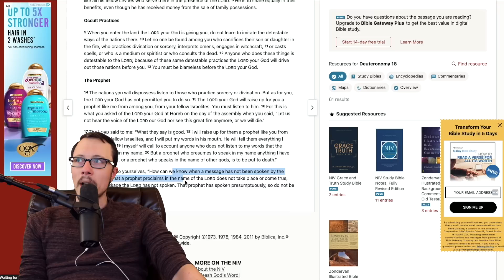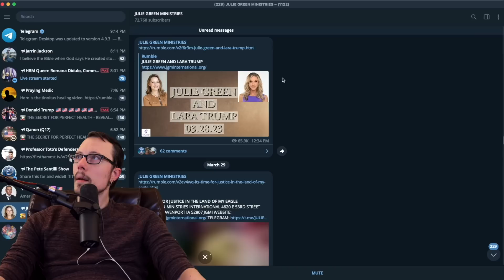"There Will Be NO trump indictment" - A "Real" Prophet (oops) lol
"Prophet" Julie Green has given us many many prophecies. Strangely there are quite a few that she doesn't bring up herself anymore. We're going to take a look at just a few of those today. My favorite prophecy series claims that Trump will not ever be indicted... oops. Then she moved to the indictments won't succeed... another oops. Honestly this all looks a lot like a mix of Donald Trump fanfic and Bible author roleplay. She can't stand the idea of Trump in trouble so she writes out sky daddy promising he won't be. I'm not sure how sad to be for her. Does she know she's conning people? We can never be sure. All we can do is keep people like this accountable for their failed prophecies- which the bible says is the mark of a false prophet. Just a single fail should disqualify her, yet somehow she still has a massive following.

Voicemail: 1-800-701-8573